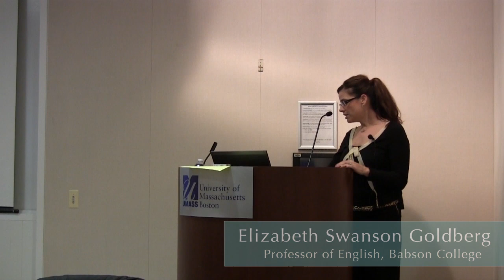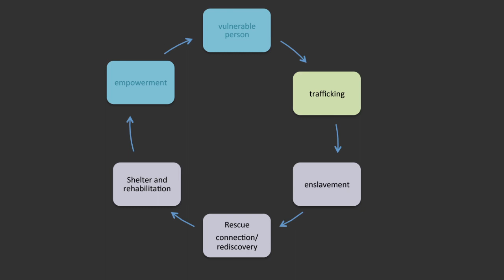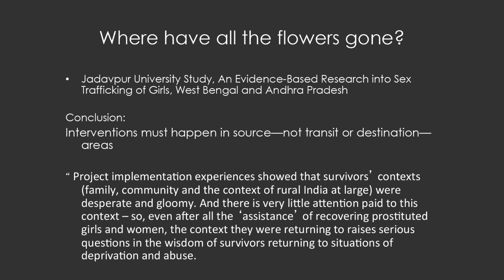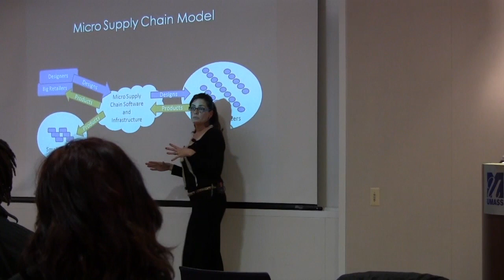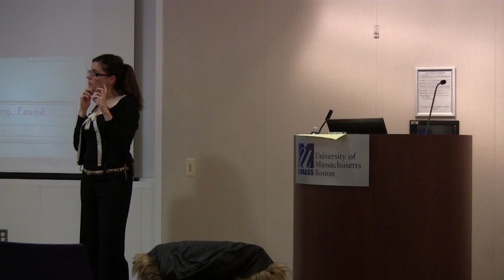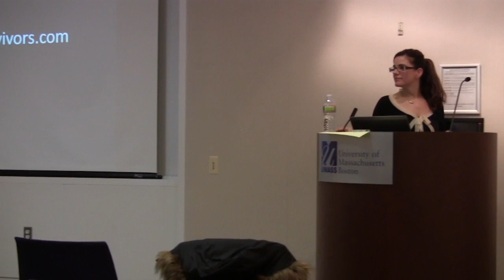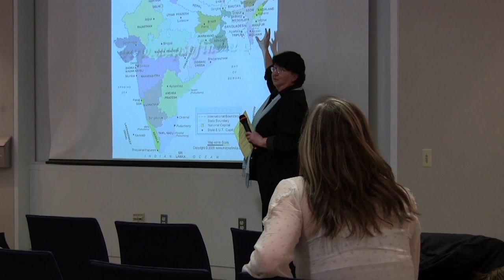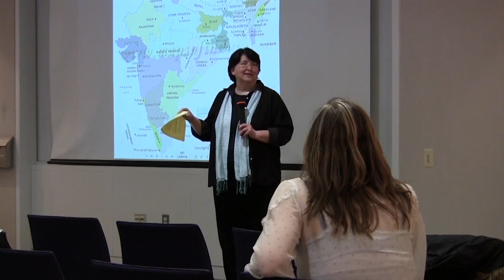Elizabeth Goldberg - From Survival to Freedom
Sex slavery is very much in the media these days, often with an emphasis upon the spectacular moment of rescue.  While the moment of liberation is, of course, critical, this talk will explore the ongoing process of living into freedom for survivors of cross-border trafficking.  What political conditions create fertile ground for trafficking?  And what happens when survivors are repatriated to those very source regions-their homes-after having been "rescued"?  What options are available for reintegrating in a way that protects survivors from being re-trafficked or otherwise vulnerable to exploitation?  Reporting upon her work with the international NGO Made By Survivors, Elizabeth Goldberg explores the problems of poverty, political instability, and ongoing gender injustice that inform the current phenomenon of trafficking, while also sharing news from the field of long-term strategies for empowering survivors economically and socially to live fully into free, independent lives.

This event was part of the Consortium on Gender, Security and Human Rights Speaker Series, at the University of Massachusetts Boston. For additional events in the Consortium's Speaker Series,